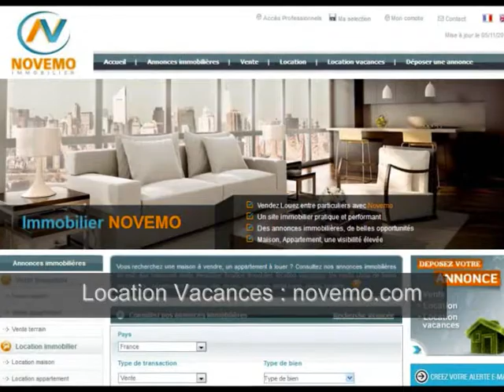Location Vacances Maison Sarzeau A 150 m de la mer d’une grande plage et des sentiers - Bretagne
Sarzeau (56370) : Tourisme en Bretagne Sud sur la façade atlantique du côté Sarzeau dans le Morbihan, ses plages, ses sentiers, ses criques, une agréable destination vacances. Louez une agréable maison sur 2 niveaux, avec jardin, terrasse, à 150 m de la mer, des plages, d’une école de voile, pour 8 Personnes. Une maison lumineuse,  agréable, avec son grand salon, sa cuisine équipée, et à l’étage, les 3 chambres et une petite vue sur la mer. Un logement agréable à proximité du littoral et des plages. Passez un agréable séjour en bord de mer, cet été à Sarzeau dans le Morbihan.

Location Maison - 4 Pièces – 3 Chambres - Jardin -  Terrasse - 8 Personnes – Plage à proximité - Tarifs à consulter en ligne

Proximité : Damgan, Vannes, Séné, Baden, Auray …

Profitez d’un cadre agréable,  sur le petit village de Penvins , à proximité de Sarzeau, sur la façade atlantique en Bretagne Sud en famille ou entre amis : Amoureux de la nature : Pêche, planche à voile, voile, surf, visites, découverte du patrimoine, côte sauvage, sentiers. Une multitude d’activités à découvrir. Des lieux incontournables, découverte du patrimoine, des villages, villes, une ambiance à découvrir.

Location en Mars, Avril, Mai, Juin, Juillet Août Septembre Octobre,  …

- Réservez votre semaine de vacances : Séjour bord de mer
- Animaux acceptés

Des paysages diversifiés, un magnifique cadre authentique, des sites naturels à explorer, en Bretagne, entre marais, forêts, plages, villages à explorer, la côte sauvage,  un patrimoine à découvrir, les plages, les sentiers, le littoral … Des vacances en bord de mer. Demandez plus de renseignements.

Vidéo : Location Vacances de particulier à particulier avec un appartement / maison pour 8 Personnes Sarzeau (56) – Un bon plan vacances, un bon coin en Bord de mer / plage – Vlog